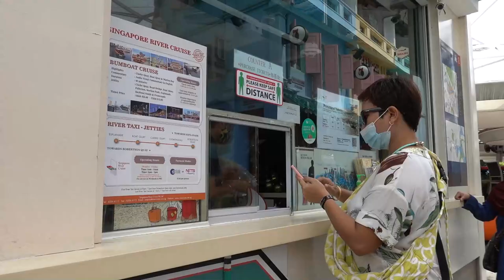Singapore River Cruise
Family outing on a 40 minute boat ride.